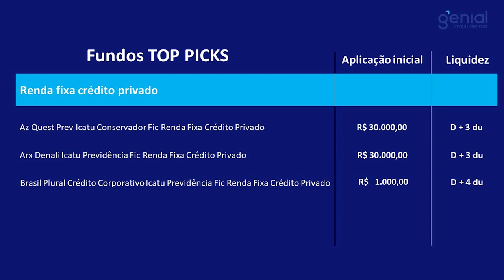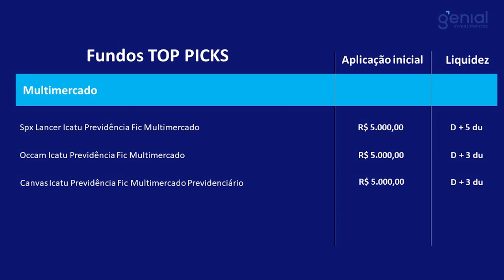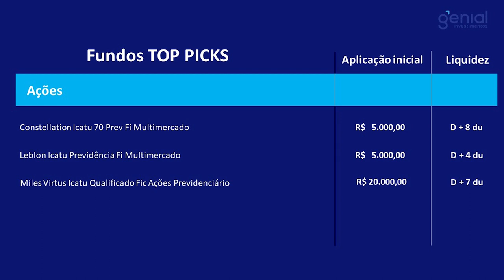Melhores investimentos para 2020 | #07 — Pensando no futuro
Depois de passarmos o ano inteiro de 2019 falando da ReformaDaPrevidência, o investidor aprendeu que é melhor não contar só com o dinheiro público quando a aposentadoria chegar. O mercado de previdência complementar ganha cada vez mais corpo e se moderniza. Nesta conversa com o gerente de previdência da Genial, Bruno Lima, Denise Barbosa explorou os caminhos para fazer boas aplicações nessa área, e Bruno ainda deu a lista dos melhores fundos de previdência que a Genial oferece.

Guia Melhores Investimentos 2020:

#01 — Novo dia de um novo tempo: Laila Rebouças, coordenadora do Comercial, vai conversar um pouco sobre o porquê chegou a hora de focar nos seus investimentos e no seu futuro.

#02 — Tudo menos poupança: Mesmo sendo a queridinha dos brasileiros, a poupança está ficando cada vez mais para trás. Fellipe Nogueira, assessor de investimento, vai mostrar um leque grande de opções que estão se saindo melhor que a poupança.

#03 — O ano das ações: Com o nosso analista, Filipe Villegas, você vai saber como as ações continuam se valorizando, mesmo após cenários internacionais conturbados no ano de 2019.

#04 — Este ano viro trader: Igor Graminhani, analista gráfico, vai explicar melhor a profissão de trader e como você pode lucrar com a especulação do mercado.

#05 — Fundos imobiliários em alta: Depois de alguns anos na gaveta, os Fundos Imobiliários voltaram com tudo e renderam cerca de 35% em 2019. A tendência para 2020 é de repetir o sucesso. Aprenda com o gestor Alexandre Donini o que é e como escolher o melhor Fundo Imobiliário para este ano.

#06 — A renda fixa acabou?: Spoiler: não acabou. Nosso especialista em investimento, Luigi Wis, explica a importância desses títulos para a reserva de emergência e mostrou quais ainda merecem sua atenção em 2020.

#07 — Pensando no futuro: Depois de um ano todo falando sobre Reforma da Previdência, o investidor entendeu a importância de um plano de previdência privado. Bruno Lima, gerente de previdência da Genial, explora os caminhos para fazer boas aplicações nessa área, mostrando a lista dos melhores fundos de previdência que a Genial oferece.

#08 — Simplificando com fundos: Para muita gente, o investimento em fundos é o caminho do sucesso financeiro. O coordenador da Genial Investimentos, Renan Menezes, mostra que existem muitas opções nesse mercado, e que uma delas pode ser ideal para você.